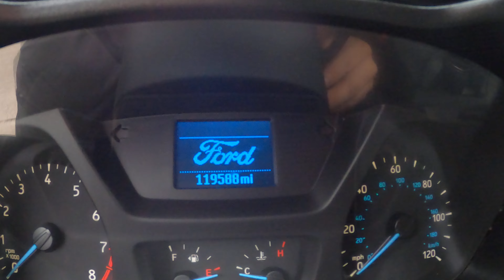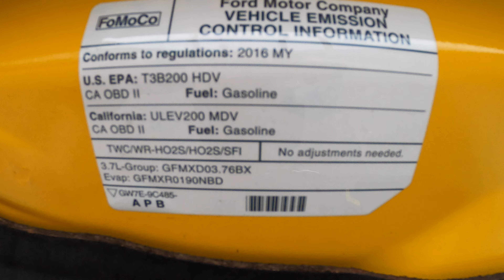2016 Ford Transit Cargo | For Sale - A87009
Explore this 2016 Ford Transit Cargo. With a sale price of $22,995.00, this pre-owned vehicle offers exceptional value.

It has a mileage of 119,219 miles and is equipped with a robust 270 horsepower engine, ensuring it can handle various tasks with ease. The automatic transmission makes for smooth and convenient driving.

Featuring a T250 standard roof and a spring suspension, this Transit Cargo offers practicality and versatility for your cargo-hauling requirements. The wheelbase measures 148 inches, providing ample space for your payloads.

With a gross vehicle weight of 9,000 pounds, this Ford Transit Cargo is more than capable of handling your transportation needs. It runs on gas, offering cost-effective operation.

Don't miss out on the opportunity to own this reliable and well-maintained vehicle. This Ford Transit Cargo is ready to meet your business needs efficiently